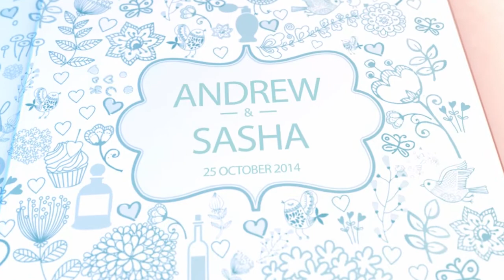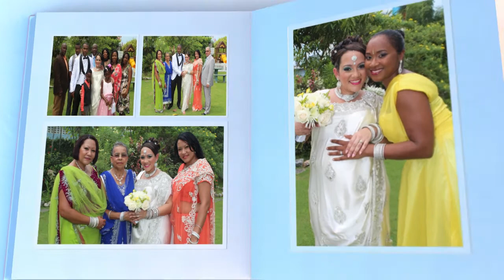Andrew and Sasha Digital Wedding Album